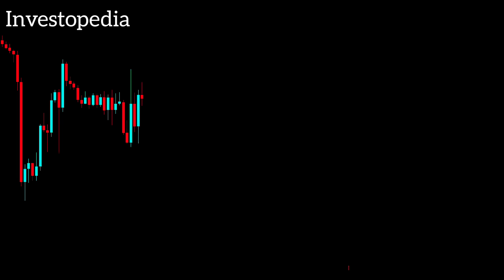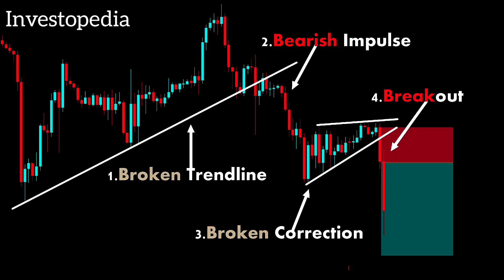4 Reasons For Selling || Selling Strategy || Selling technique || Short Selling || Investopedia